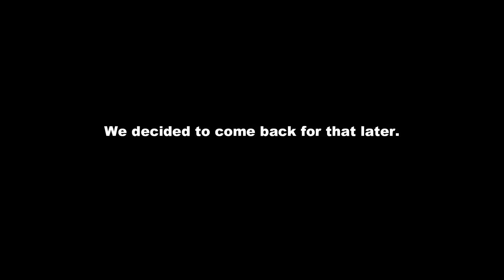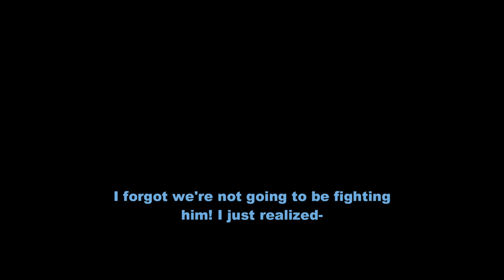Easiest Randomizer I've Ever Played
And there's gonna be even more-